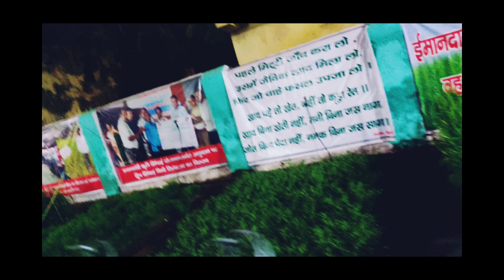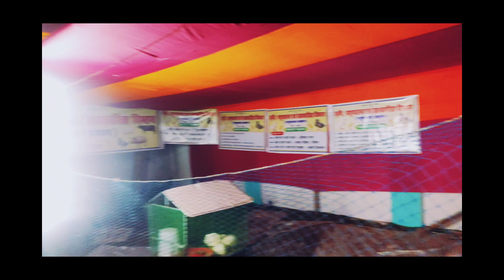Republic Day Mela 2023 | 26 जनवरी को मेला लगता है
desi vlog
village vlog
village life vlog
amita vlog
amita gupta vlog
@tulsi_dewangan _vlogs
amita gupta vlogs
Vlogs
New Vlogs
Vlog Video
Vlog Videos
new Vlog
vlogs 2023
2023 vlogs
new vlogs 2023
vlogs